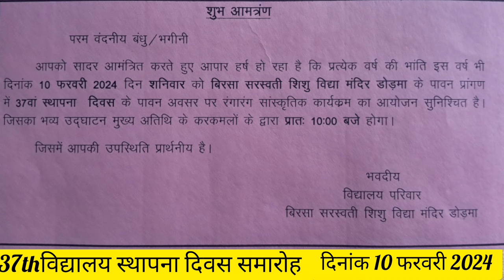Annual function hetu welcome (BSSV MANDIR ,DORMA, KHUNTI,JHARKHAND)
दिनांक 10 फरवरी 2024 दिन शनिवार को पूरे हर सोला के साथ एनुअल फंक्शन कार्यक्रम का आयोजन किया जाएगा